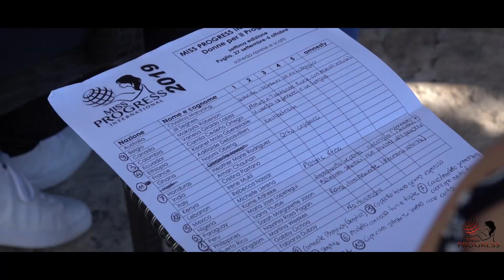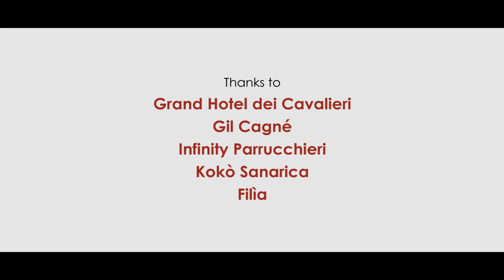MISS PROGRESS INTERNATIONAL 2019 - DAY 4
A hard work for the jury members: Giuseppe Borrillo, Salvatore Cosentino, Iolanda Lotta, Julieth Lugembe (Miss Progress International 2010), Edoardo Giacovazzo and George Sada (former MPI national director for Brazil).
Dinner dedicated to the National Directors.